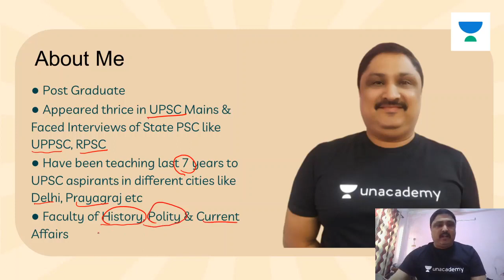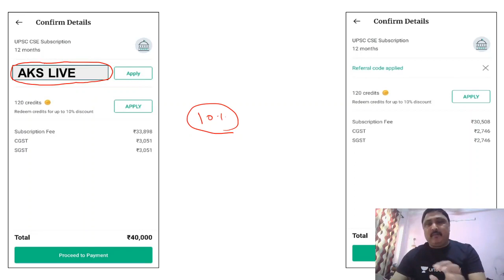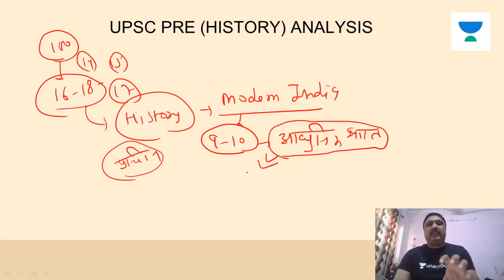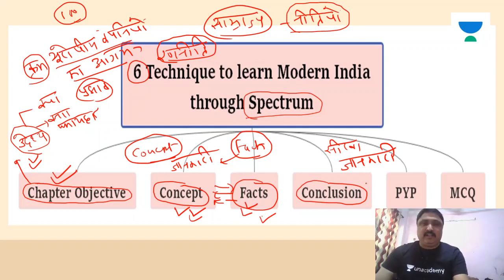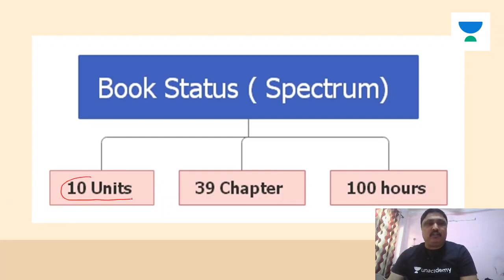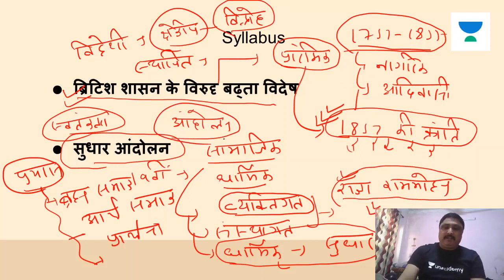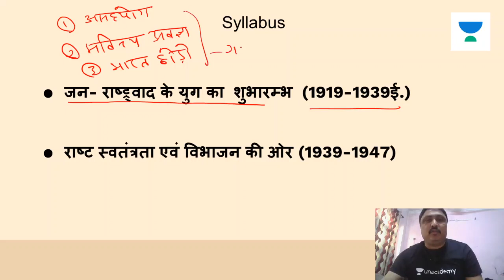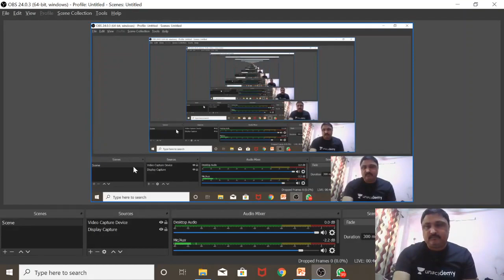L1: Introduction to Spectrum | Complete Spectrum in 50 hours | UPSC CSE - Hindi | Anuj Sharma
Anuj Sharma and more top educators are teaching live on Unacademy Plus.

This lesson starts with a discussion on Introduction to Spectrum. It is very important for the preparation of UPSC CSE Exams. In this lesson, Anuj Sharma shares his various preparation strategies along with examples that will help you to crack the exam.

Unacademy Plus Subscription Benefits:
1. Learn from your favorite teacher
2. Dedicated DOUBT sessions
3. One Subscription, Unlimited Access
4. Real time interaction with Teachers
5. You can ask doubts in live class
6. Limited students
7. Download the videos & watch offline